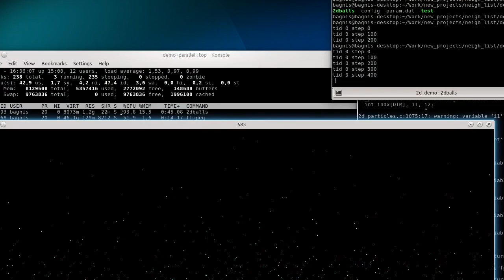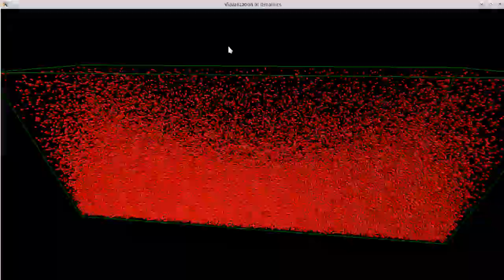CPU real-time simulation of 150k colliding particles in gravitation field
This a short demo of CPU real-time computing of 150k ping pong balls motion. Each ball is a standart ping pong ball, has a mass of 2.7 gramm and its size is 4 cm. Balls move under gravitation field with friction and hard ball-ball and ball-wall bouncing interactions.
Simulations are done on Xeon 2643, 3Ghz, 8Gb mem. Code is on C with OpenMP and OpenGL